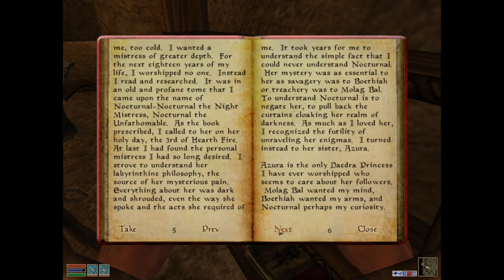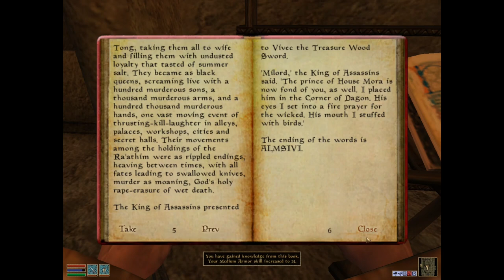The Elder Scrolls III: Morrowind (+Tri+BlMn)[PC (Mage)XLP] ep 15: Crusader Celdan pt 16